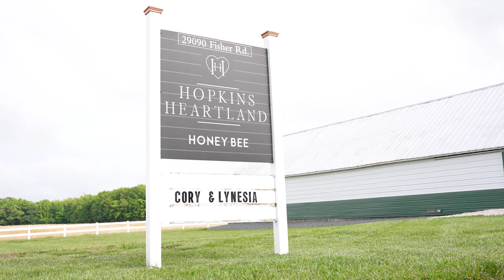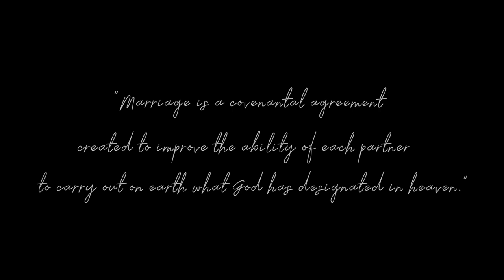Mr. & Mrs. Thomas Vow Renewal Film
Video Produced by Vivids Video Production in Milford, DE

We strive to produce Delaware and Marylands premiere video products for our clients. call Vivids today for a free video marketing strategy for your business or brand! 855-8-VIVIDS